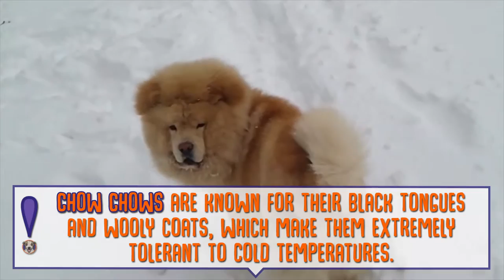Puppy It's Cold Outside: Best Winter Breeds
Click for more doggy content!

These cute, furry dogs, are the ones you need if you live in the snow.

ABOUT DIGITAL DOGGY
Digital Doggy is here to bring you the freshest, funniest, furriest content every Thursday and Saturday. We've got parodies of your favorite TV shows, adorable puppies painting, silly dogs destroying things and more. Have a suggestion?

Producer: Isaac Park
Editor: Isaac Park